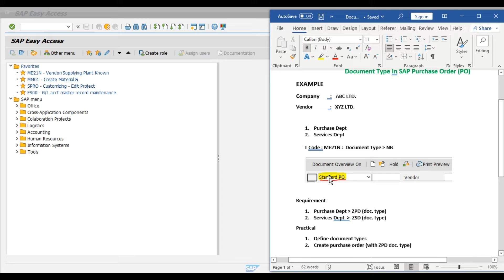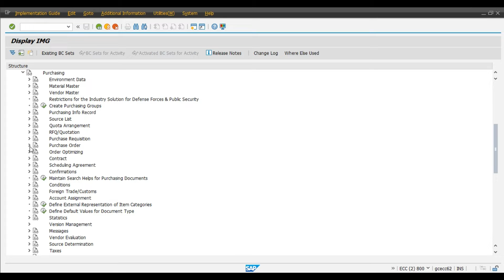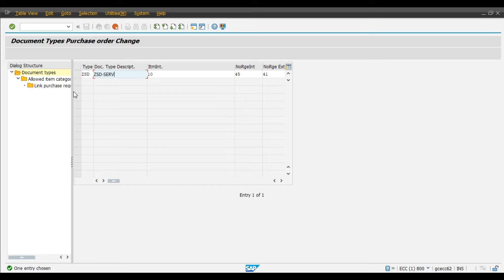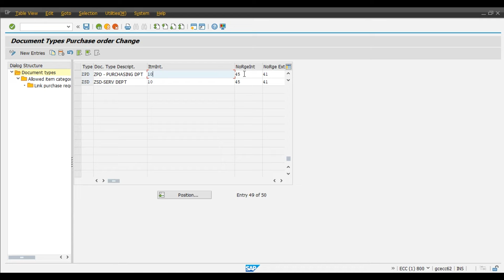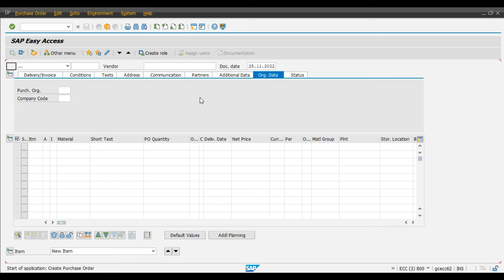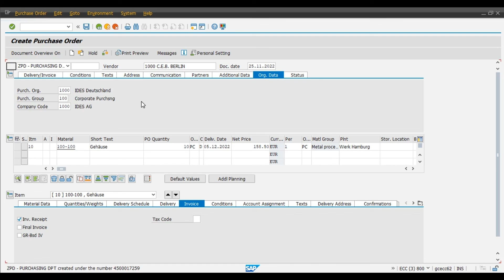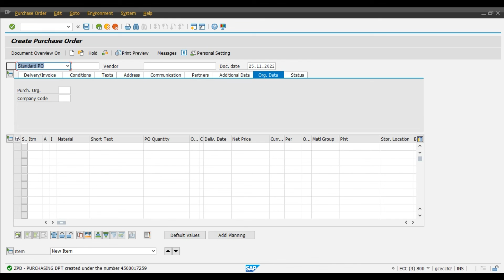Document Type In SAP Purchase Order | SAP ME21N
NB is standard document type while creation of purchase order in SAP.

EXAMPLE:

Our organization has two departments, purchase and services. Instead of standard document type, we want to our department specific doc.type.

SAP MM - SPECIAL PROCUREMENT PROCESS Videos

RTP Process in SAP MM | Returnable Transport Packaging In SAP MM ===

Our SAP MM -INVENTORY MANAGEMENT Videos